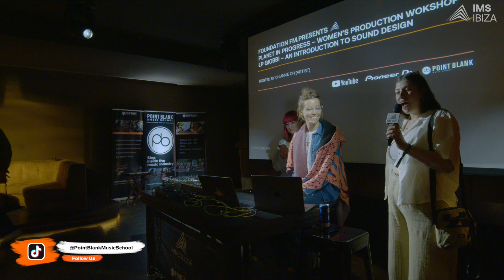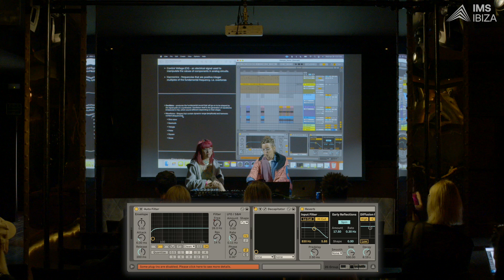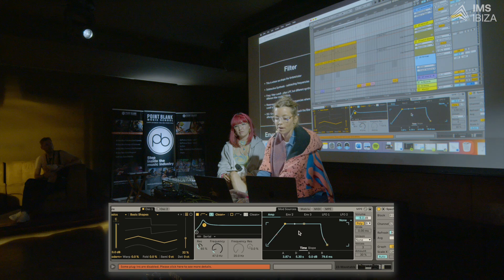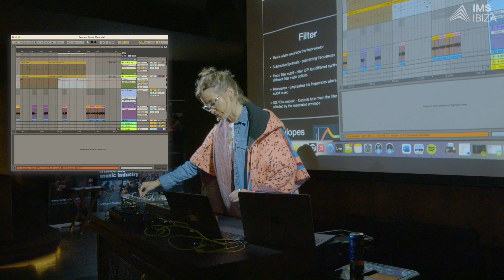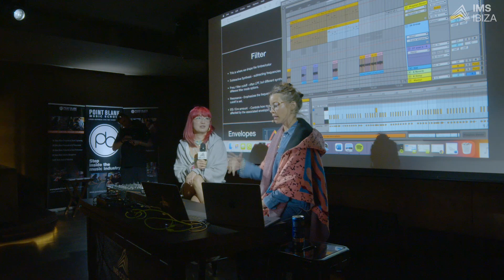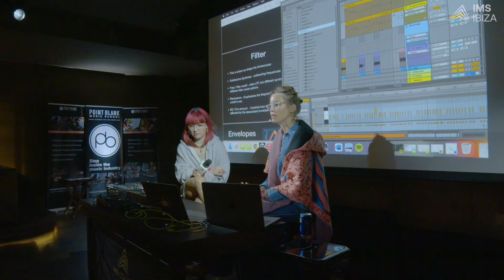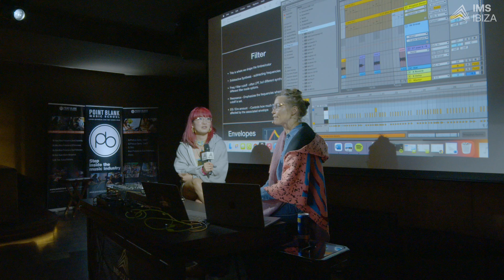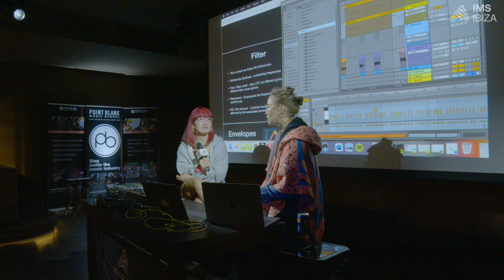Synthesis & Sound Design 101: LP Giobbi's Masterclass at IMS Ibiza 2023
As official education partners of this year's International Music Summit in Ibiza, we were thrilled to welcome the multi-talented DJ, producer, pianist, and activist LP Giobbi. She delved deep into the realm of sound design and synthesis offering invaluable insights into her unique methodology for creating memorable soundscapes.

Chapters

0:00 - Intro
0:54 -  LP Giobbi Biography
2:53 -  The art of Synthesis
2:57 -  What is a synthesiser?
3:30 -  Properties of a waveform
3:50 -  Synthesis terminology
5:37 -  Utilising Wave Table
5:44 -  The different waveforms
7:08 -   Filters
11:37 - Jamming with Jimi Hendrix
12:15 - Aturia Mini V Plugin
21:03 - Advice for up and coming producers
22:03 - Development of the LP Giobbi signature sound
24:11 - Femme House
25:55 - Obstacles facing women in the music industry
27:46 - How to let yourself go in music making
29.40 - How do you know when a track is finished?
32:36 - How long does it take to finish a track?

Point Blank is an award-winning music school with courses in London, Los Angeles, Ibiza, China, Mumbai and Online. Voted 'Best Music Production & DJ School' by DJ Mag, you can learn music production, sound engineering, DJing and much more via our online courses or in our state-of-the-art studios: